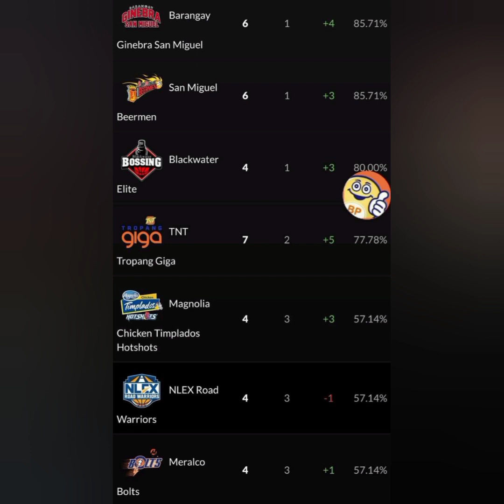TRADE DEADLINE UPDATE: ETO NA ATO ULAR KUKUNIN DIN NG GINEBRA PAGHAHANDA SA EASL NEXT SEASON